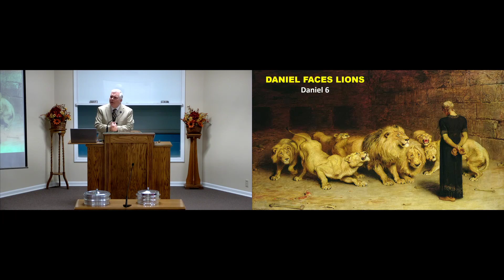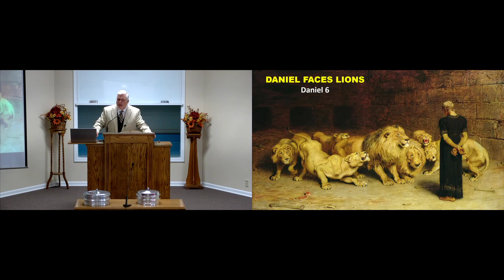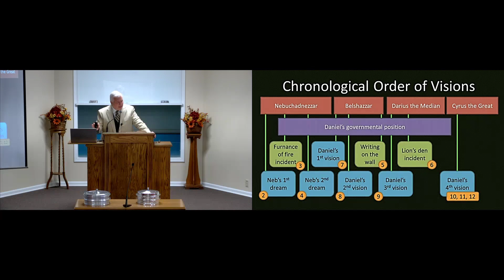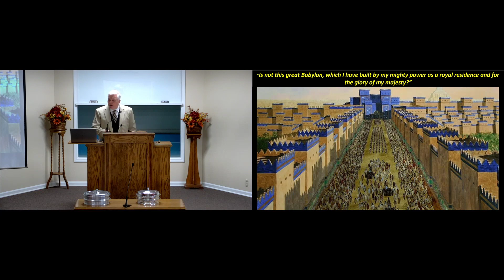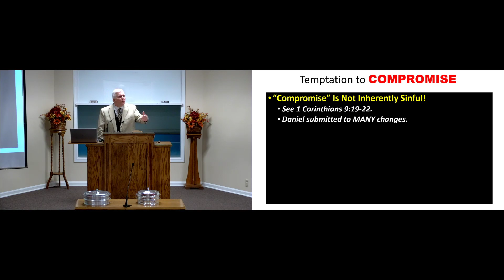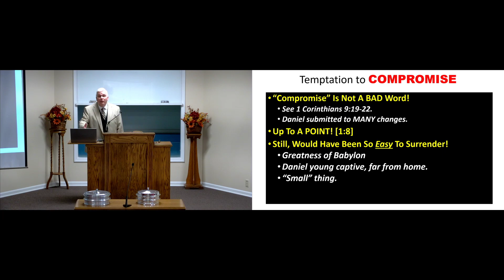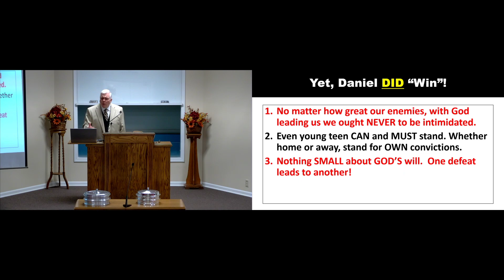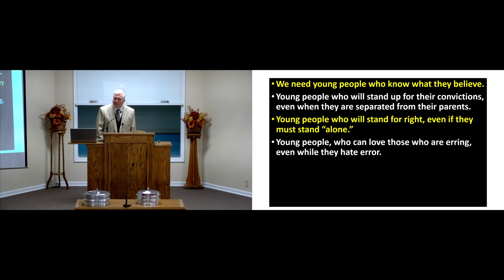Conviction of Daniel Wes Brown